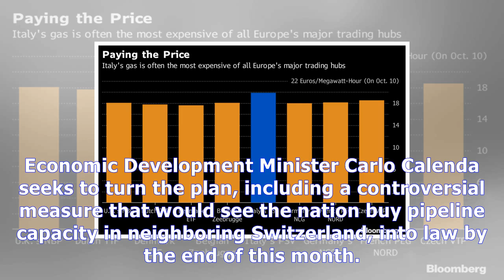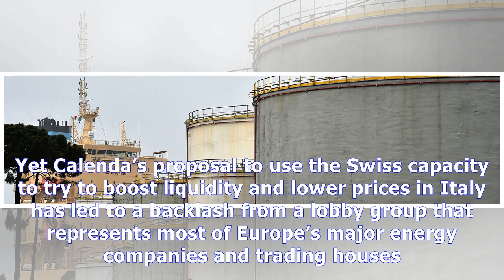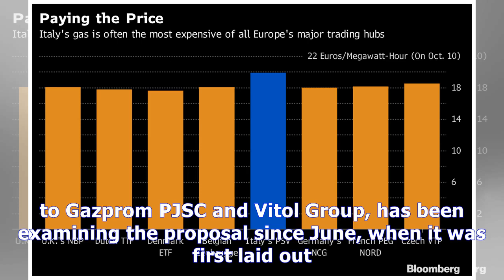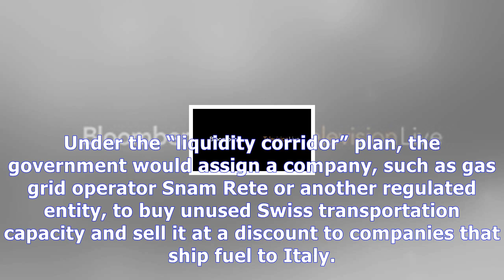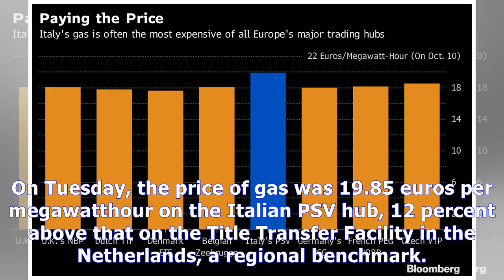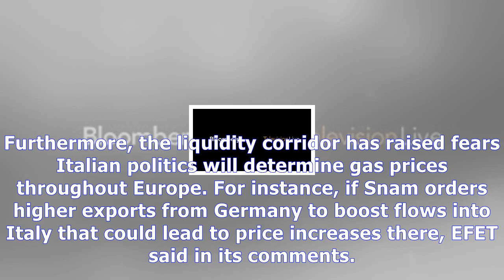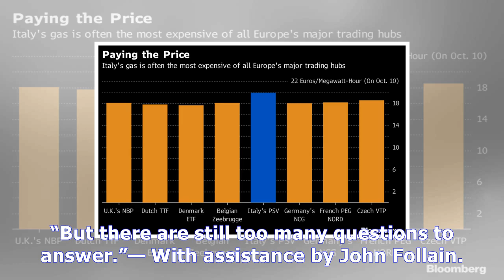Soon italy may not be one of europe's most expensive gas markets News Today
Soon italy may not be one of europe's most expensive gas markets
Italy is looking to shed its status as one of Europe’s most expensive gas markets, but the way it plans to do so has riled traders. Lawmakers will Wednesday likely discuss a proposed national energy strategy that would overhaul the country’s gas sector and may cut prices by 5 percent. Economic Development Minister Carlo Calenda seeks to turn the plan, including a controversial measure that would s...